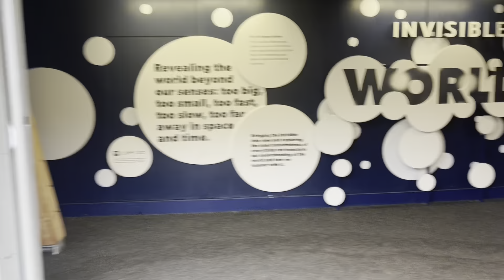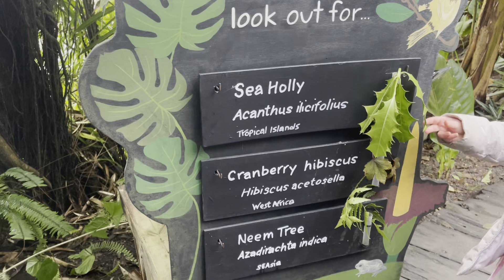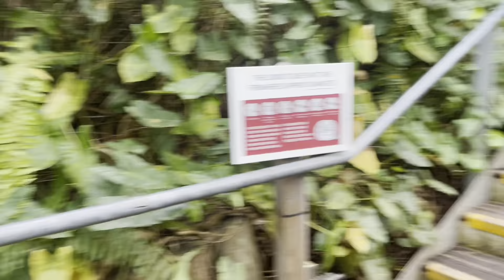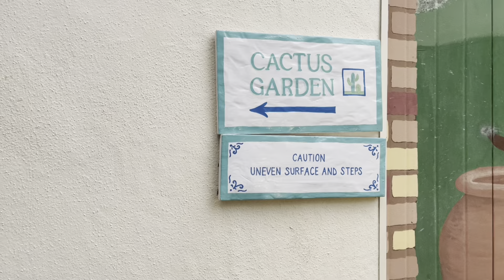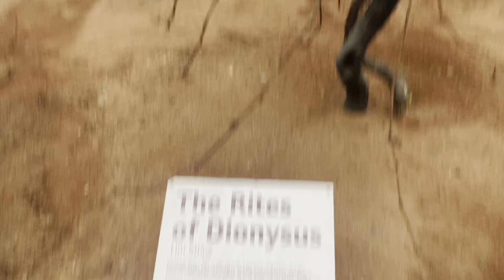Exploring the Breathtaking Nature at Eden Project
Join me on a virtual journey to the stunning world of nature at the Eden Project! 🌎✨ Nestled in the heart of Cornwall, England, this ecological marvel will leave you awe-inspired. 🌿🌸

As you step into this remarkable botanical garden, you'll be greeted by a mesmerising array of flora and fauna from around the globe. 🌺🌴 The Eden Project is home to giant biomes, each housing a distinct ecosystem, beautifully showcasing the diversity of our planet.

Prepare to be transported to the rainforests of Southeast Asia, with towering palm trees, vibrant orchids, and exotic plants that will make you feel like you're in another world. 🌴🌺 The lush greenery, misty air, and the symphony of tropical sounds will awaken your senses and leave you in awe of the natural wonders that surround us.

Next, wander into the Mediterranean biome, where you'll find yourself immersed in a landscape reminiscent of Southern Europe. 🌻

But the Eden Project is not just about showcasing the beauty of nature - it is also a hub of conservation and sustainability. 🌱🌍 Throughout your visit, you'll learn about the importance of protecting our planet and the crucial role that plants play in maintaining our ecosystem. Discover how the Eden Project is actively working towards a greener future through innovative initiatives and educational programs.

Whether you're a nature lover, a plant enthusiast, or simply someone seeking a moment of tranquility, the Eden Project is a must-visit destination. 🌿🌺 Let its breathtaking beauty and dedication to environmental conservation inspire you to appreciate and protect the wonders of nature in your own life.

Join me on this virtual exploration of the Eden Project and let's celebrate the magnificence of our natural world together! ✨🌎🌿